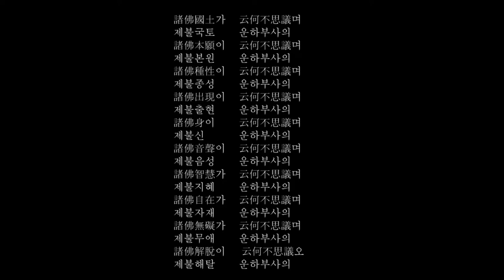#656 2019년 9월 전북불교회관 보현사 초청법회(평상스님 법문)_190915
大方廣佛華嚴經 『佛不思議法品』
諸佛國土가 云何不思議며
제불국토     운하부사의
諸佛本願이 云何不思議며
제불본원     운하부사의
諸佛種性이 云何不思議며
제불종성     운하부사의
諸佛出現이 云何不思議며
제불출현     운하부사의
諸佛身이 云何不思議며
제불신     운하부사의
諸佛音聲이 云何不思議며
제불음성     운하부사의
諸佛智慧가 云何不思議며
제불지혜     운하부사의
諸佛自在가 云何不思議며
제불자재     운하부사의
諸佛無礙가 云何不思議며
제불무애     운하부사의
諸佛解脫이 云何不思議오
제불해탈     운하부사의